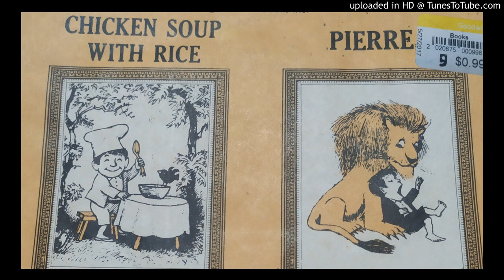Maurice Sendak - Chicken Soup with Rice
Chicken Soup with Rice by Maurice Sendak
1981 Scholastic Records